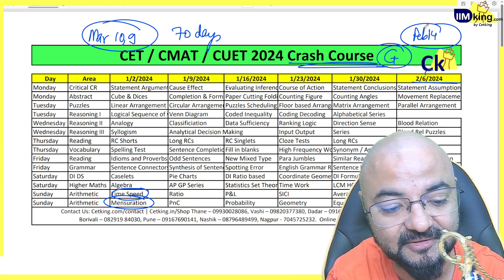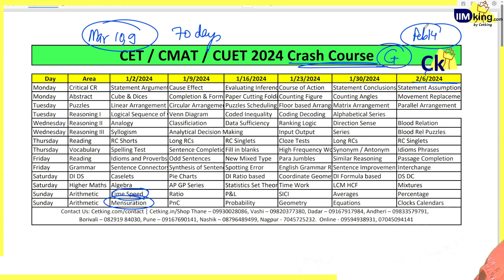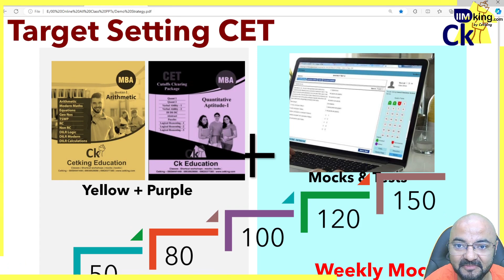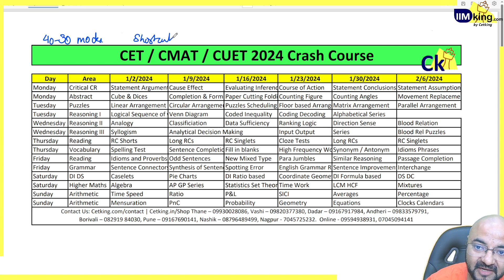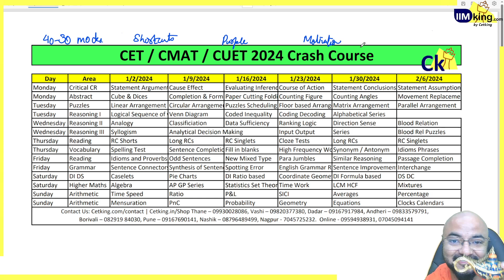MBA CET 70 days! Weekly Study Plan!! New Year Resolution!!